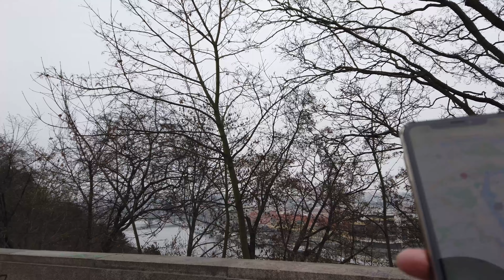THE MOST BEAUTIFUL CITY OF PRAGUE PART 4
We will be sharing some of the videos of our trip to Europe including Switzerland, Germany, France, Czech Republic and Austria. This one is my first day in Prague, Czech Republic. One of the most beautiful places that I have been to so far in Europe.

EQUIPMENT:
DJI Osmo Pocket
Sandisk MicroSD 256GB
DJI Osmo Pocket accessories
DJI Mount